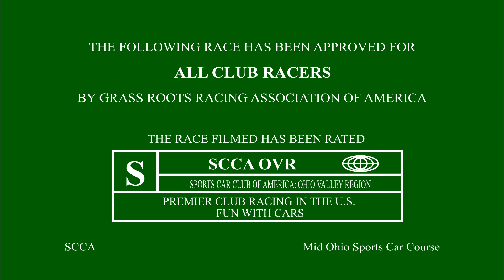SCCA Ohio Valley Autumn Classic - Group 1: Race 1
Welcome to the 42nd running of the SCCA Ohio Valley Autumn Classic from a soggy station 8 atMid Ohio Sports Car Course. Pretty much all the Saturday races were time certain due to the conditions.  Group 1 included the Spec Miata and B-Spec classes. This group did have a split start.
Also, this was a special race weekend for a couple of reasons. Firstly, it is the last race of the year for Mid Ohio. Secondly, this was the last race weekend before a complete track repave for the 2024 season.
Entry list: 12 cars
B-Spec: 7
Spec Miata: 5

0:00:00 Intro
0:00:11 Formation lap
0:02:00 B-Spec start
0:02:26 Spec Miata start
0:05:14 Green flag
0:10:54 Big slide for car 17 in T6
0:11:10 Green flag
0:18:16 Last lap
0:20:38 Checkered flag